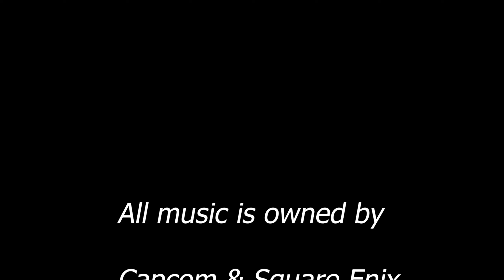The COMPLETE Story Of Juri Han (SF4-SF6)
The entire story of my favorite video game character.

All music in this video is owned by Capcom and Square Enix.